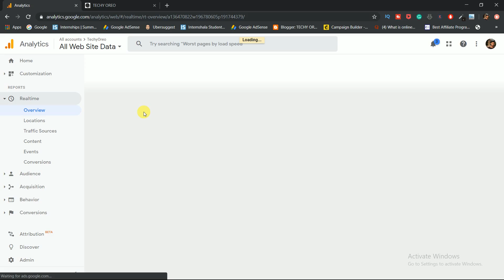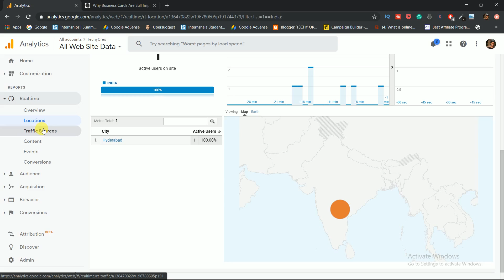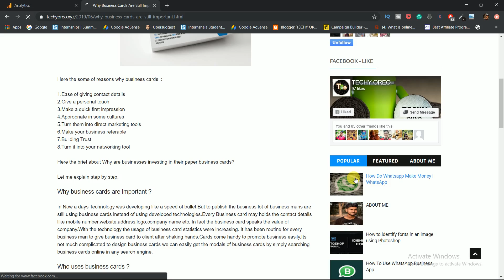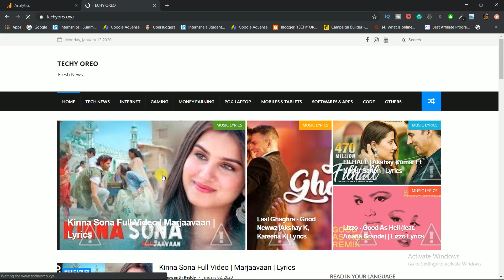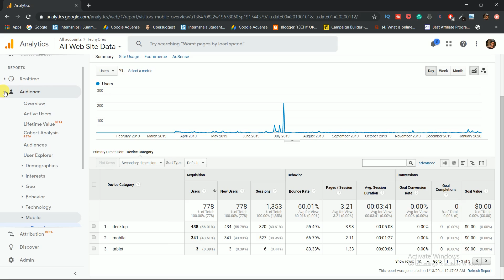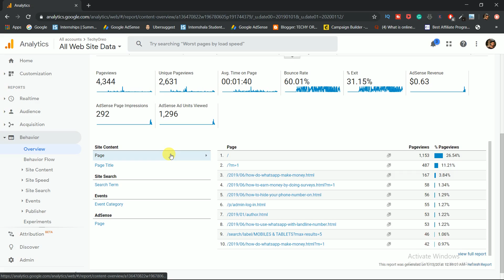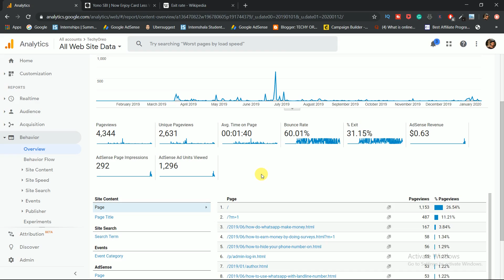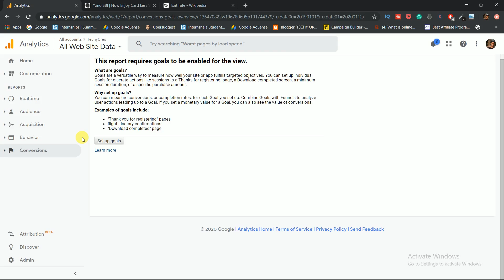Google Analytics Complete Explanation in Telugu | Hands On Session 2020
Hello Viewers,

I am very thankful for your support of my channel.

In this video, I had explained about complete reports in Google Analytics

1.Real-time Report
2.Audience Report
3.Acquisition Report
4.Behavior Report
5.Conversion Report

Guys, In this video you may get some noise, I am sorry for that.

I hope that You guys can support me to develop my channel.

If you are missed any content, please watch the below sessions to understand properly.

Cheers,
Jashwanth Reddy.